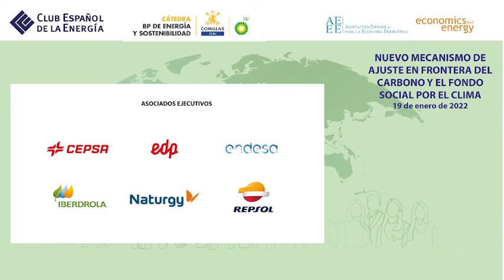Nuevo mecanismo de ajuste en frontera del carbono y el fondo social por el clima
El Club Español de la Energía (Enerclub), junto a la Asociación Española para la Economía Energética (AEEE), la Cátedra BP de energía y sostenibilidad de la Universidad de Comillas, y Economics for Energy, han organizado un ciclo de jornadas englobadas bajo el título: “Hacia la neutralidad de emisiones con el paquete Fit for 55: implicaciones para España”

El 19 de enero tuvo lugar la  tercera: “Nuevo mecanismo de ajuste en frontera del carbono y el fondo social por el clima”, contó con la participación de Arcadio Gutiérrez, director general del Club Español de la Energía (Enerclub) y Juan Francisco Martínez, director general de Política Comercial del Ministerio de Industria, Comercio y Turismo, así como representantes de ASCER (Asociación de fabricantes de azulejos y pavimentos cerámicos), ENDESA, UNESID (Unión de empresas siderúrgicas), INSTITUTO PARA LA TRANSICIÓN JUSTA, ECODES y OCU (Organización de Consumidores y Usuarios)